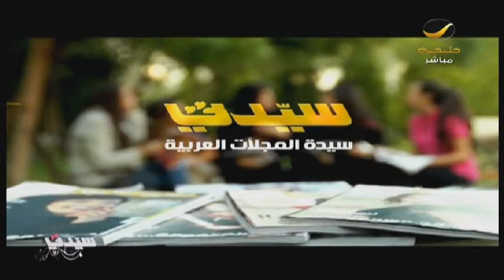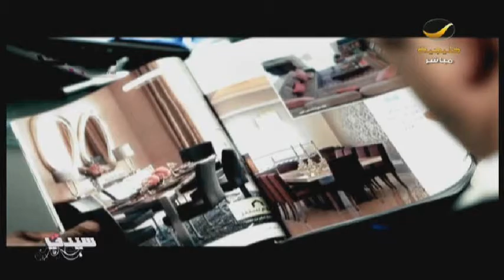مشاكل السمنة في برنامج_سيدتي مع د.